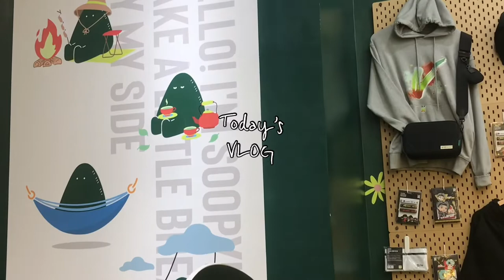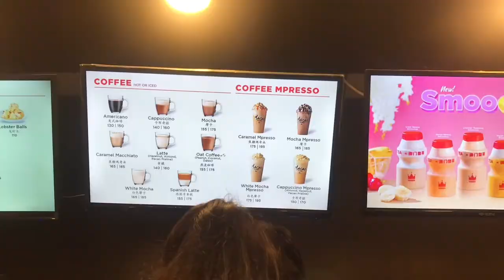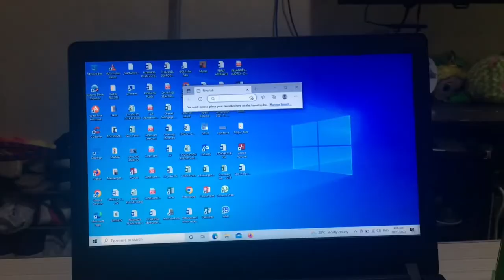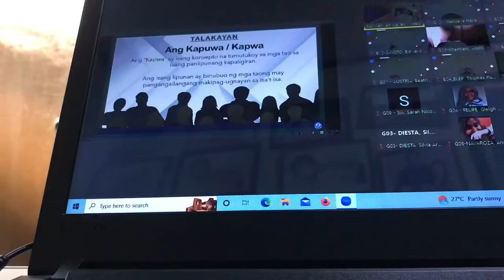November Vlog (going to moa,okada,fountain show,cutting my bangs,etc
Hi guys welcome back to my channel its me hana  its been a month and i’m here again uploading a new video i’m thinking to do vlogmas so stay stunned and i hope you will enjoy this video as much as  i film and edit this 🫶🏻🫶🏻💕

Byeeeee